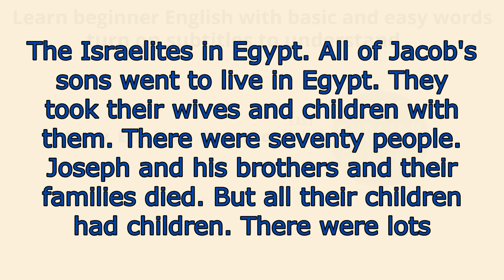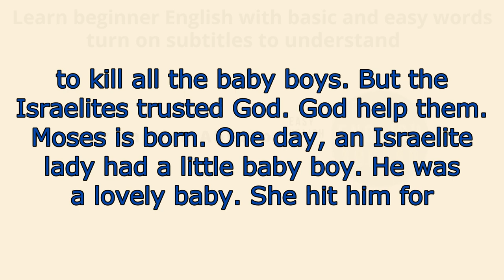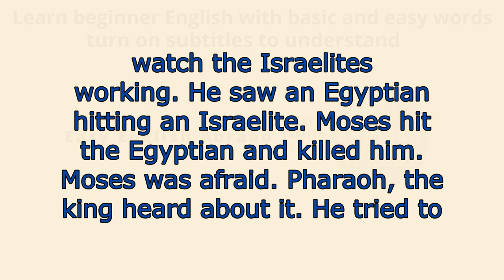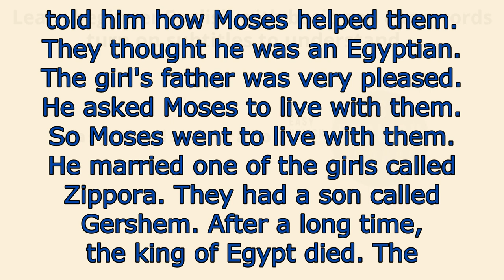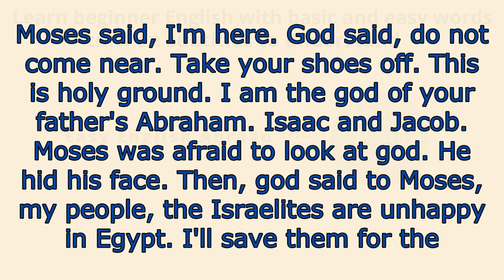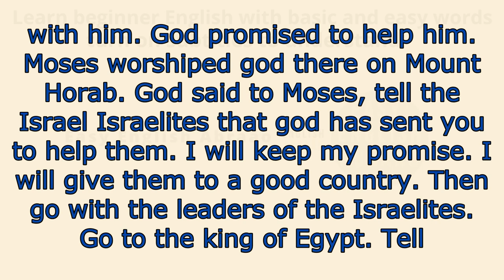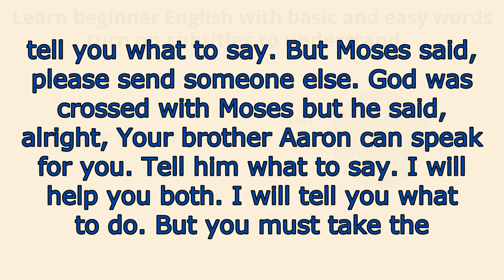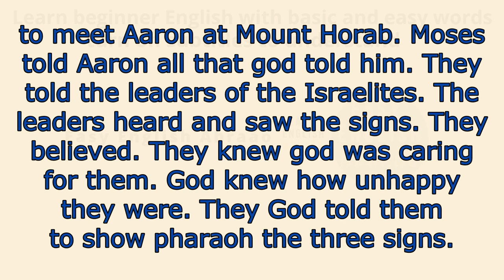LEARN ENGLISH THROUGH STORY LEVEL 1 - The Israelites in Egypt.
►►►Please help me with the button, thanks a lot. Through it you can help the channel with donations, contribute and encourage the channel.◄◄◄
LEARN ENGLISH THROUGH STORY LEVEL 1 - The Israelites in Egypt. Did you know that stories in are great tools for learning in English? Since its golden era in the 1950s, many teachers and educators have been relying on stories to work on concepts from history, biology and even mathematics. And of course, gaining confidence in English is a natural part of reading, right? Whether for children or adults, stories in English speak to all types of audiences.